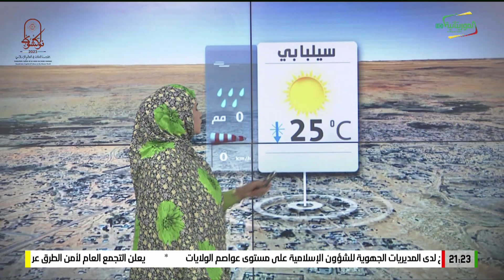النشرة الجوية الوطنية 24-10-2023